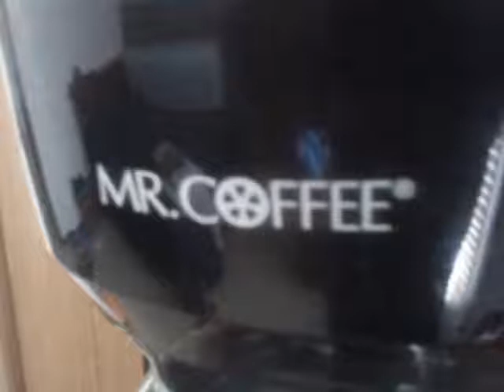Mr Coffee and Me